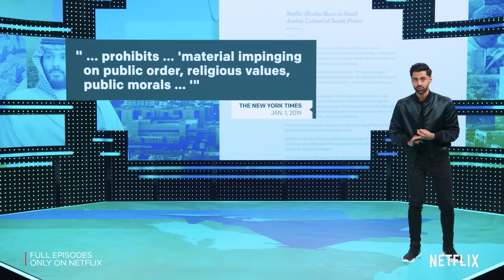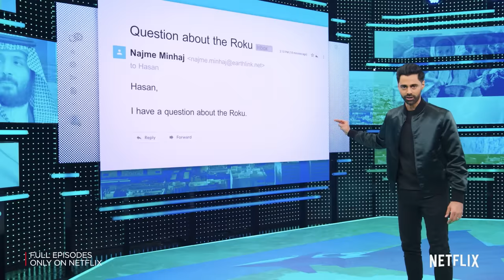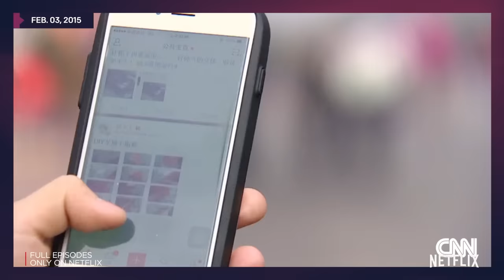Saudi Arabia + Censorship In China | Patriot Act with Hasan Minhaj | Netflix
On the first new episode of Patriot Act in 2019, Hasan addresses the government of Saudi Arabia's legal demand to take down an episode of the show in that country, and turns his focus to another country with restrictive censorship laws: China. But by using the Internet, Chinese activists are making their voices heard and a determined MeToo movement may be creating lasting change.